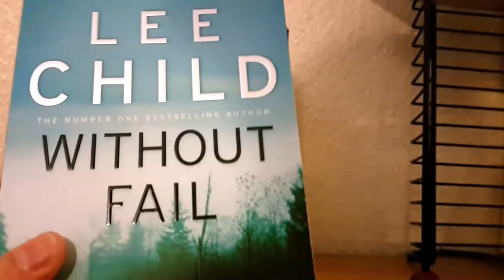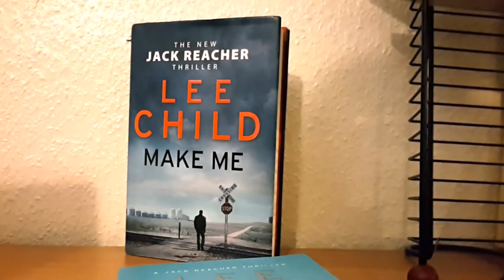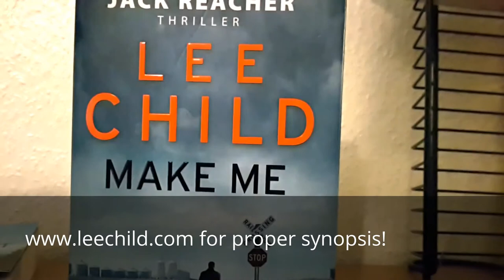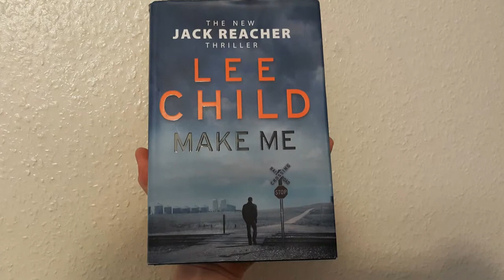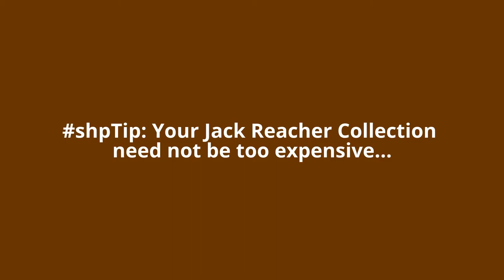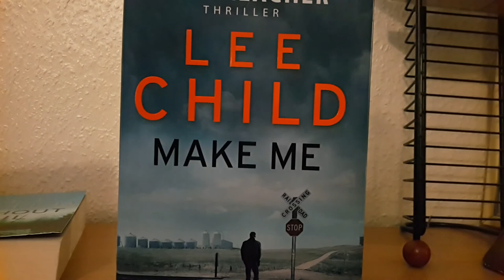Without Fail & Make Me (Small spoiler version)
Some faults on books 6 & 20 in the Jack Reacher series, and what's next for Lee Child's endearing creation. Reviews contain very small spoilers that will not ruin any major plot developments.